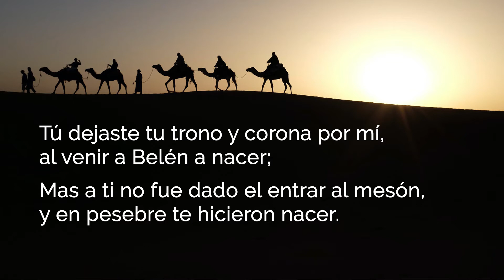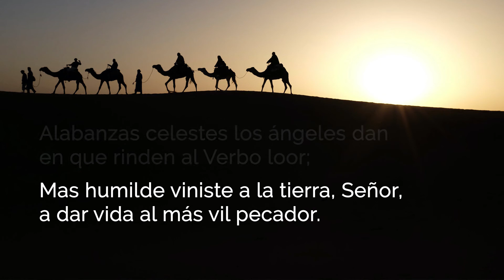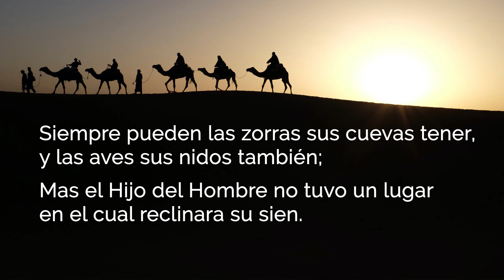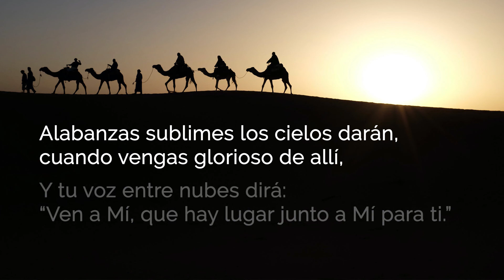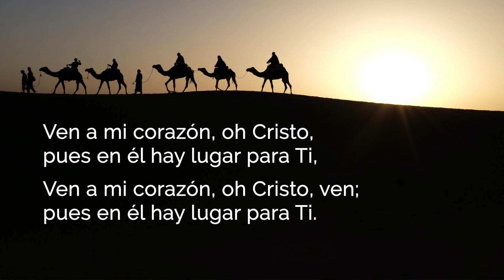40. Tú dejaste tu trono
Tú dejaste tu trono y corona por mí,
Al venir a Belén a nacer;
Mas a Ti no fue dado el entrar al mesón,
Y en pesebre Te hicieron nacer.

CORO
Ven a mi corazón, oh Cristo,
Pues en él hay lugar para Ti.
Ven a mi corazón, oh Cristo, ven;

Alabanzas celestes los ángeles dan
En que rinden al Verbo loor;
Mas humilde viniste a la tierra, Señor,
A dar vida al más vil pecador.

Siempre pueden las zorras sus cuevas tener,
Y las aves sus nidos también;
Mas el Hijo del Hombre no tuvo un lugar
En el cual reclinara su sien.

Tú viniste, Señor, con tu gran bendición
Para dar libertad y salud;
Mas con odio y desprecio Te hicieron morir,
Aunque vieron tu amor y virtud.

Alabanzas sublimes los cielos darán,
Cuando vengas glorioso de allí,
Y tu voz entre nubes dirá: «Ven a Mí,
Que hay lugar junto a Mí para ti.»